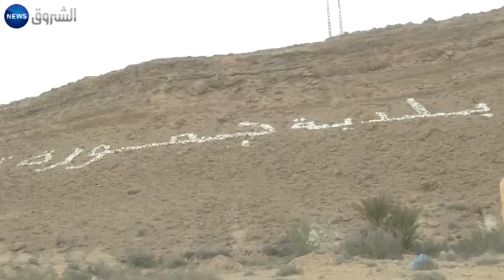بسكرة: طبعة ثانية لمهرجان السياحة الجبلية بجمورة